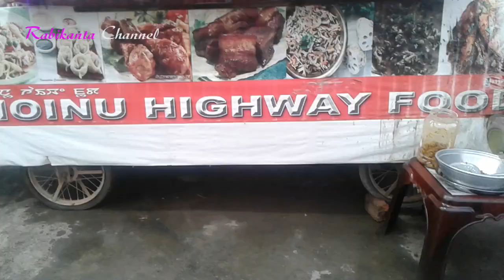Emoinu Highway FOOD THOUBAL//THOUBAL BAZAR DA CHICKAN BURI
Chickan bora test